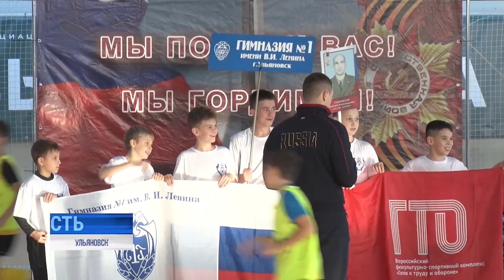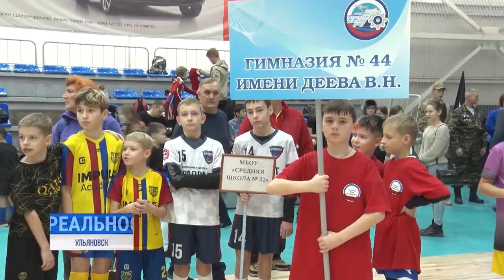Турнир в честь героев: в Ульяновске прошли патриотические соревнования по микрофутзалу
Восьмой турнир по микрофутзалу в Ульяновске приурочили к Дню Героев Отечества. В этот раз турнир расширил границы: участие приняли не только городские команды, но и спортсмены из Николаевского района.

Помимо собственно состязания, участники чествовали героических земляков, на церемонии присутствовали родственники ульяновцев, погибших в зоне СВО. Подробности о турнире и о том, почему его проведение так важно для ульяновцев.⠀⠀⠀⠀⠀